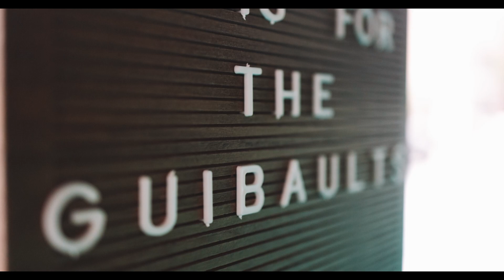Sydnie and Stephen Wedding Highlight Film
Fun winter wedding at Capulet in the Bywater in New Orleans, Louisiana